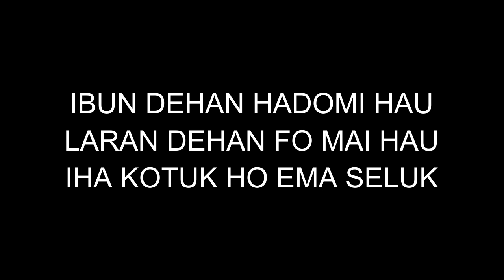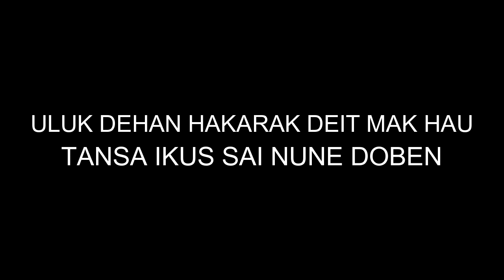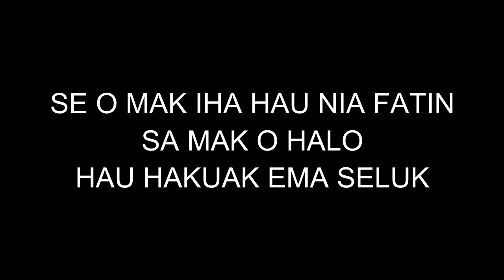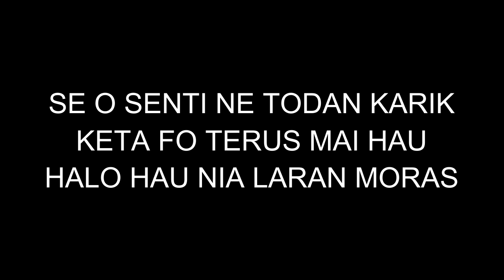Hakuak Ema Seluk Karaoke (Janio Matos)